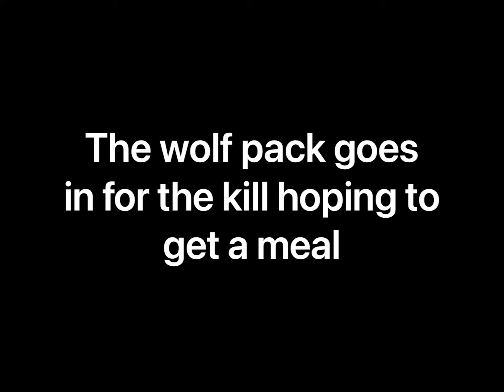WorldBox- Wolfpack Documentary